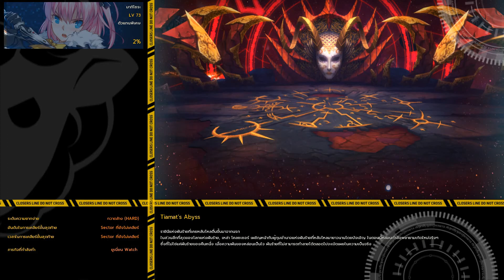Closer Online TH - Seulbi Solo Tiamat (Hard)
- Die 1 i dont know Cystal Left and Right. First Time~
Now i know move to crystal have RED mask :3
-- Lee Seulbi Solo in Tiamat Abyss (Hard) My power 150k
--- HBD Lee Seulbi 30 April
GOOD GAME and GOOD MUSIC